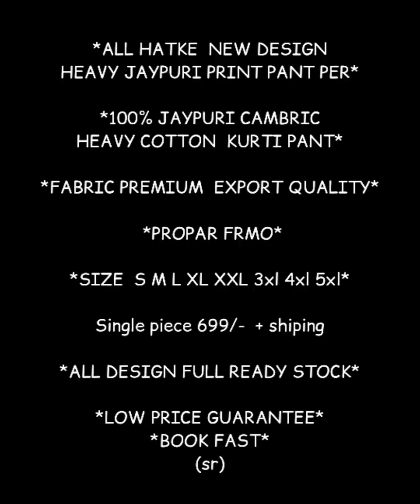jaipuri cambric heavy cotton kurtis with pant